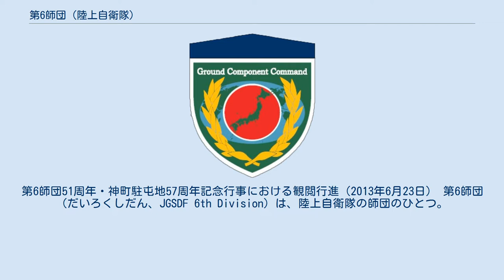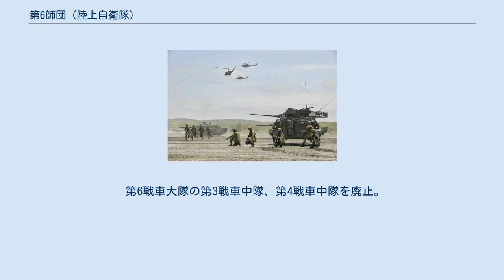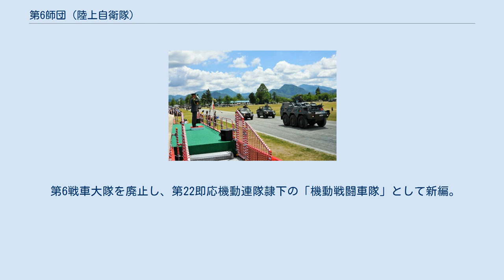第6師団 (陸上自衛隊)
第6師団51周年・神町駐屯地57周年記念行事における観閲行進（2013年6月23日） 第6師団（だいろくしだん、JGSDF 6th Division）は、陸上自衛隊の師団のひとつ。
東北方面隊直轄にあり、山形県東根市の神町駐屯地に司令部を置く。
 機動師団であり1個即応機動連隊及び2個普通科連隊を基幹としている。
東北地方3県（南東北3県：宮城、山形、福島）の防衛警備、災害派遣を任務とするほか、民生協力及び国際貢献活動を行っている。
 第6管区総監部は第6師団司令部に、第6偵察中隊は第6偵察隊に、第6通信隊は第6通信大隊に、第6衛生大隊は第6衛生隊にそれぞれ称号変更。
 第6対戦車隊、第6輸送隊を新編。
 第44普通科連隊が福島駐屯地で編成完結。
 第6特科連隊に第4大隊と第5大隊第12中隊を新編。
 第6戦車大隊に第4戦車中隊を新編。
 第20・第21・第22・第44普通科連隊を自動車化連隊に改編。
 第6武器隊、第6補給隊、第6輸送隊、第6衛生隊を統合し、第6後方支援連隊を新編。
 第6特科連隊第6大隊を第6高射特科大隊として分離独立、師団直轄とする。
 第6対戦車隊に重MAT小隊を新編。
 第6偵察隊に電子偵察小隊を新編。
 師団司令部付隊に化学防護小隊を新編。
 秋田県の警備担当が第9師団になり、第21普通科連隊が第9師団に編成替え。
 第9師団隷下の第38普通科連隊が多賀城駐屯地に移駐し、隷下に編合、即応予備自衛官指定部隊（コア部隊）に改編。
 第6戦車大隊に第4戦車中隊を再編。
 第6対戦車隊を廃止。
 隷下各普通科連隊に対戦車中隊を新編。
重MATを配備。
 第6師団司令部付隊化学防護小隊を第6師団司令部付隊化学防護隊に改編。
 第20・第22・第44普通科連隊に軽装甲機動車、01式軽対戦車誘導弾が配備。
 第6後方支援連隊の武器大隊を廃止し、第1整備大隊、第2整備大隊に再編。
 第6戦車大隊の第3戦車中隊、第4戦車中隊を廃止。
 第38普通科連隊が東北方面混成団隷下に編入。
 師団司令部に火力調整部を設置。
 第22普通科連隊を「第22即応機動連隊」に改編。
 第6戦車大隊を廃止し、第22即応機動連隊隷下の「機動戦闘車隊」として新編。
 第6特科連隊を廃止。
 第6後方支援連隊第2整備大隊特科直接支援中隊を廃止。
 第6情報隊を新編。